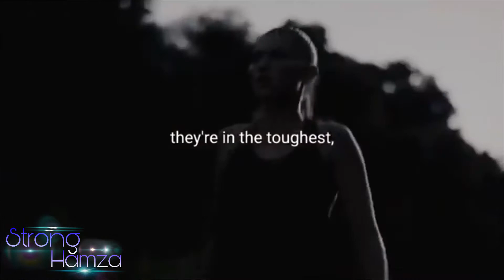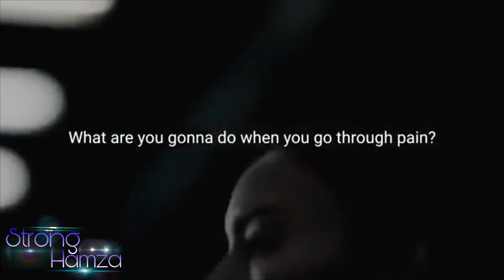YOU WILL NOT BREAK ME - Best Motivational Video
Motivations videos
Bodybuilding motivations